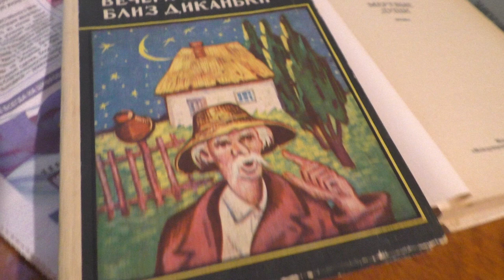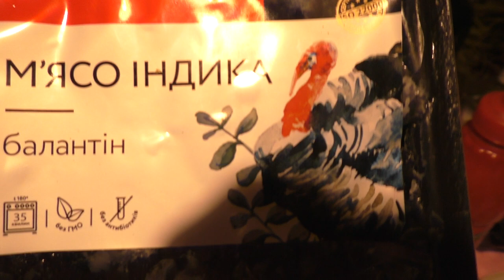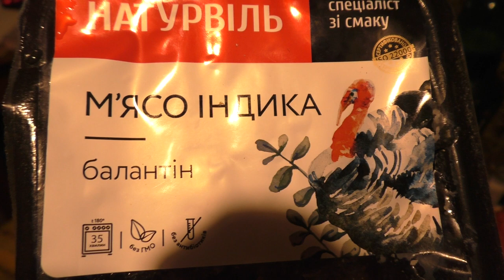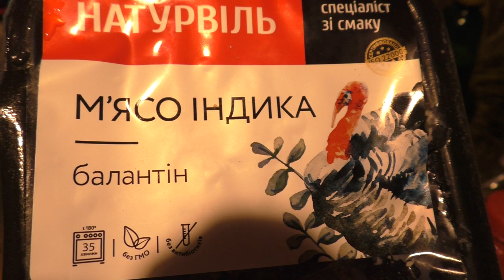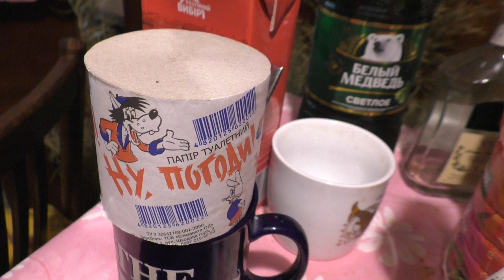Cooking Eat Balantin In Quarantine! Super Tasty Meat By Recipe This is Odessa Baby! )